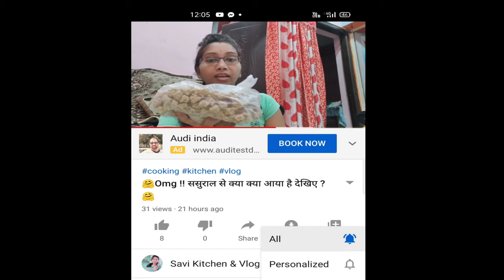Gobhi Deep Cleaning | How to clean Cauliflower | How to Cut and Clean Cauliflower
Aaj is video me mai aapko batane wali hu ki Cauliflower ko cut and clean kaise kiya jata hai

Gobhi Deep Cleaning,
How to clean Cauliflower,
How to Cut and Clean Cauliflower,
Cauliflower,
claen Cauliflower,
Deep cleaning,

Hello,
friends Mera naam hai Savi aur is channel me aapko
kitchen tips,
chhattisgarhi vlog,
Hindi vlog,
daily routine,
village life,
busy mother life,
kitchen hack,
Hindi video,
simple house wife,
morning routine,
evening routine,
daily routine,
morning to night,
night routine,
day routine,
village tour,
city tour,
gaw tour,
se related video daily milenga